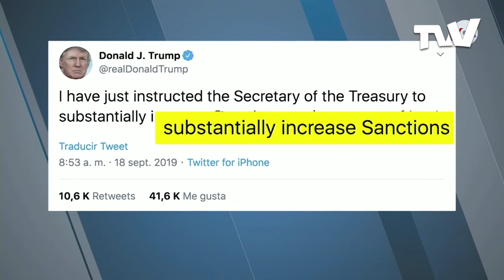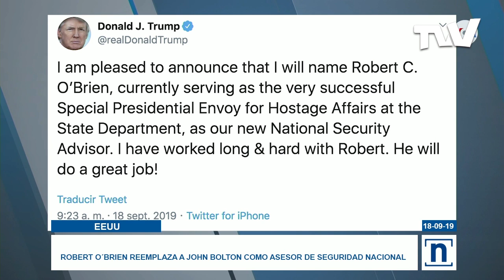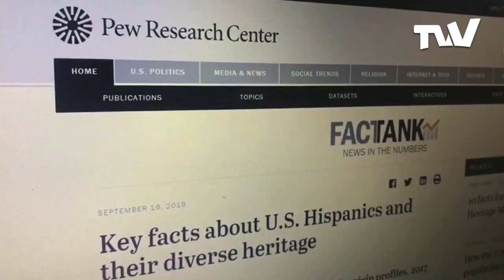Gobierno estadounidense aumenta sanciones contra Irán tras ataque a dos refinerías saudíes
Arabia Saudita y Estados Unidos acusaron a Irán de los ataques que sufrieron dos instalaciones petroleras sauditas. El presidente Trump dijo que trabaja para aumentar las sanciones financieras contra Teherán por el ataque.

La comunidad de venezolanos en Estados Unidos es de las que más creció en EEUU en los últimos años. Así lo refleja un nuevo estudio del centro de investigaciones Pew.

Así es la vida de una inmigrante venezolana radicada en Argentina que ue no se deja vencer por las dificultades, sino que por el contrario se llena de entusiasmo para emprender y seguir ayudando económicamente a sus padres en Venezuela.